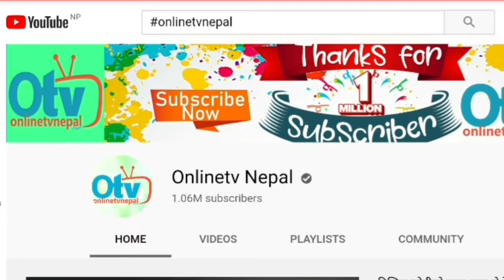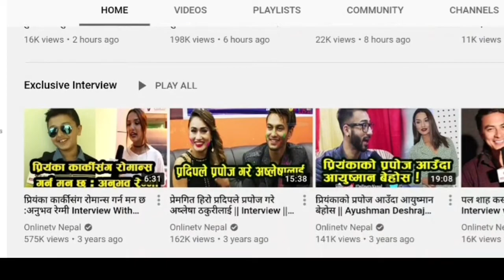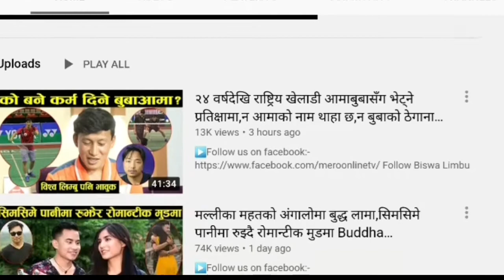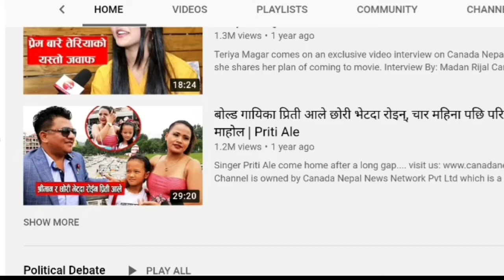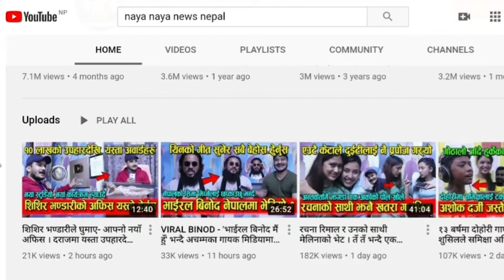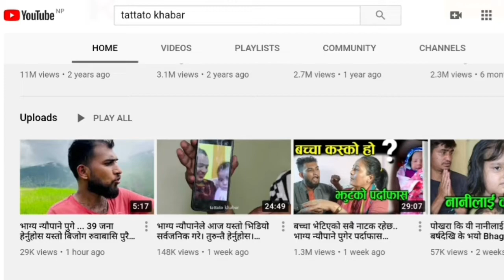Who Is No 1. Youtuber of Nepal | Top 5 Youtuber Income नेपालमा यी 5 Youtuber ले यत्ति धेरै कमाउँछन्